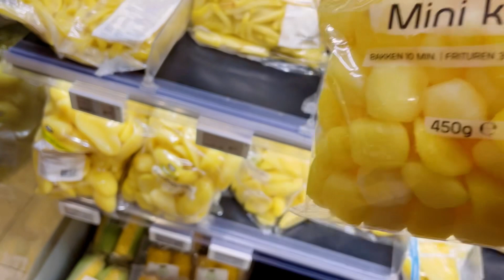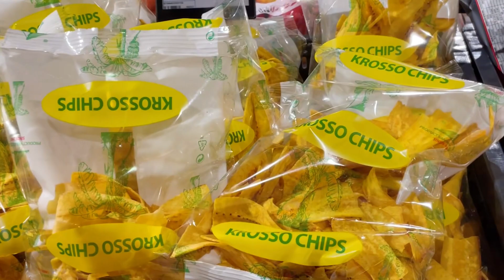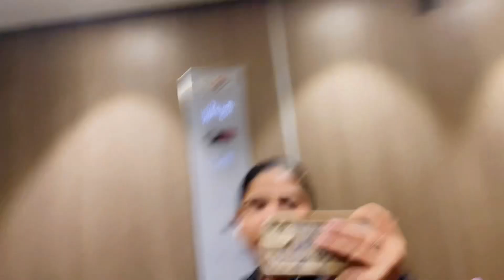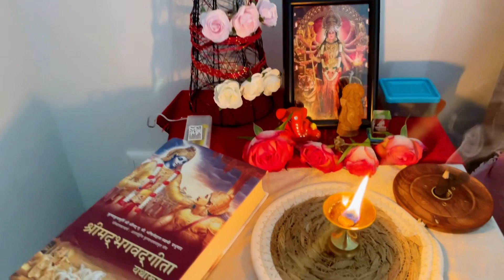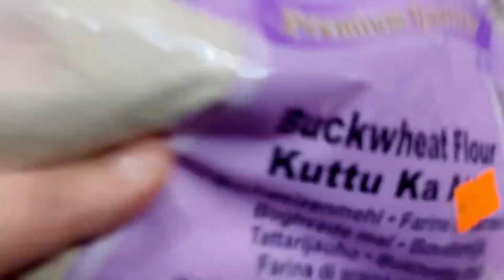NAVRATRI 2024 🙏🎊❤️🧿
Hey you🌸

Musician: ASHUTOSH